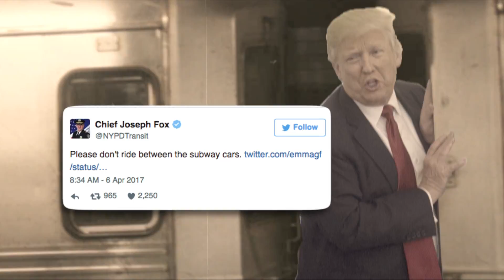President Trump was a Subway Troublemaker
President Trump used to ride the New York City subway but not safely.  The President says he rode between the cars